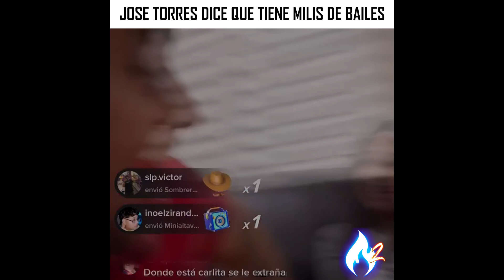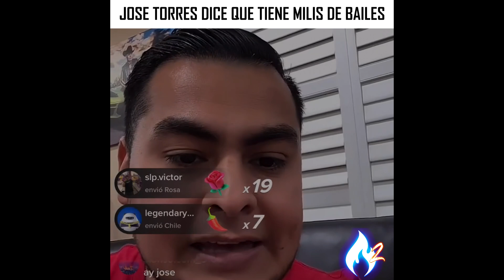JOSE TORRES anda diciendo que tiene MILIS de BAILES por todo ESTADOS UNIDOS 🤡🤡